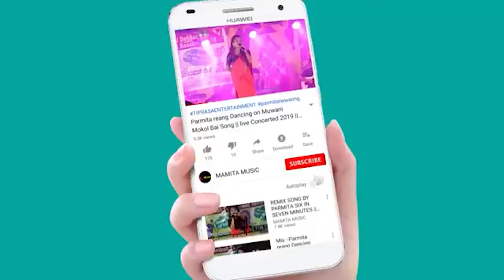MEHELI DEBBARMA_RAIMA SAIMA || 46TH KOKBOROK DAY 2024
46TH KOKBOROK DAY 2024
At:-Rabindra Bhawan
Date:-19/01/2024

Original credit;-
Video Link:-

Copy Cover:-
Kaubru song
Kau bru
program video
Kokborok song
salka debbarma
Live performance
new song
Da chikon
# Manik